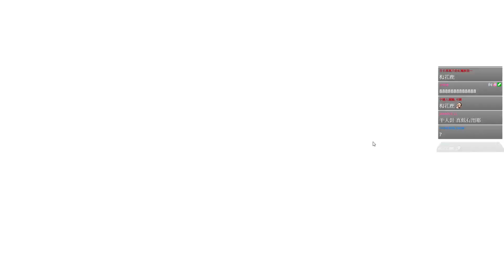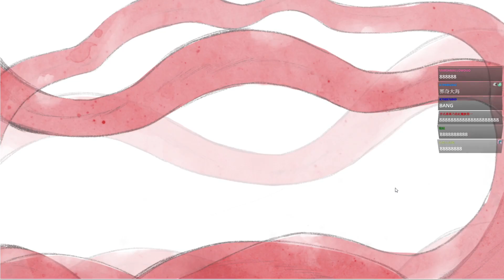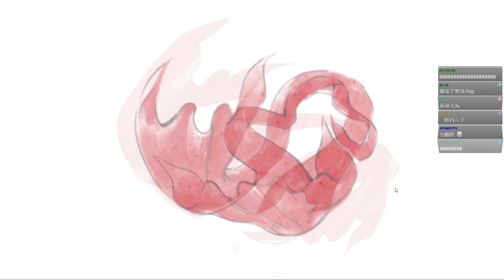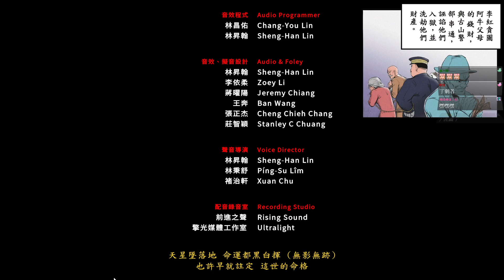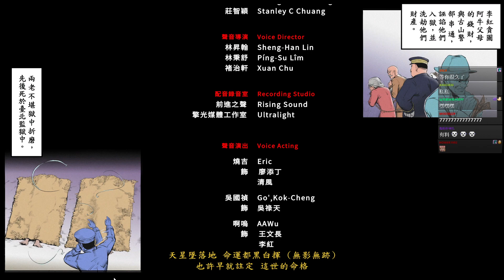廖添丁- 稀代兇賊の最期 #4 避彈神符貼起來就不怕子彈了! 丁刺客出現 廖坦J這樣玩作者你有看到嗎?!︱完結︱The Legend of Tianding︱GodJJ︱20211103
0:00 第五回 二十八宿會之意志
9:25 潮音洞口-三支令牌
23:38 第六回 稀代兇賊的最期
45:30 島田雄之進
1:28:11 荖阡坑

廖添丁 稀代兇賊の最期 The Legend Of Tianding